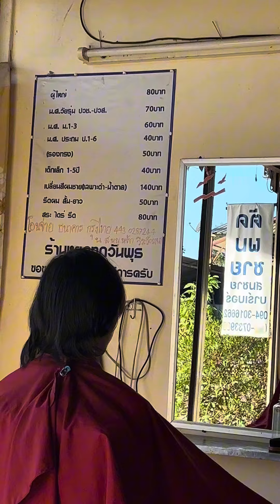Herrklippning 28kr i Thailand